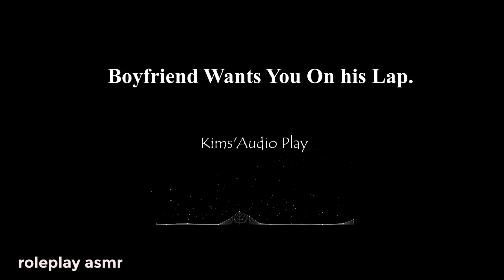𝐁𝐨𝐲𝐟𝐫𝐢𝐞𝐧𝐝 𝐖𝐚𝐧𝐭𝐬 𝐘𝐨𝐮 𝐎𝐧 𝐇𝐢𝐬 𝐋𝐚𝐩. [𝐌4F] [Audio roleplay] [NSFW ASMR] ASMR..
I hope this can make your day a little brighter.

this is a work of fiction!!! entertainment purposes only!!!  ❤️❤️

BarlakeMini
Hand on heart – are you wearing pajamas right now?